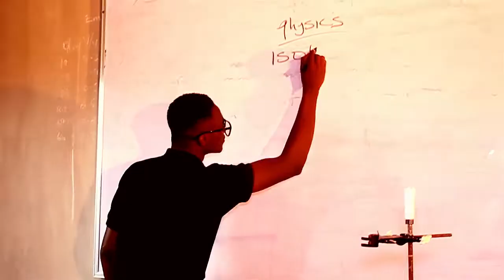Episode 3 JOHNBULL THE SCIENCE STUDENT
Episode 3 Johnbull and ekwe Comedy,the science student,Johnbull got her class mate drug in school.please say no to drugs Abuse..